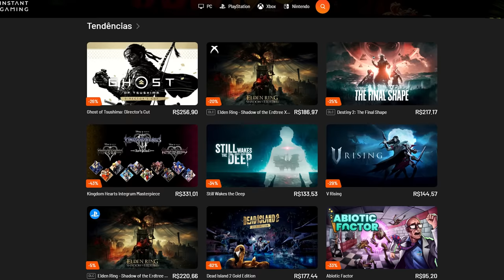TRETA NA FERRARI AUMENTANDO E DEVE GERAR PROBLEMAS / CARDILLE NA ASTON?! / SAINZ E ALPINE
Sergio Milani
@scuderiamilani (Twitter)

João 3:16

00:00 - Introdução
00:51 - Aston vai contratar Cardile
02:36 - Sainz pode ir para a ALpine
05:04 - Treta na Ferrari
06:05 - Sainz pode trazer o caos
07:54 - Brigas entre companheiros que escalonaram
08:23 - Os melhores produtos, links an descrição